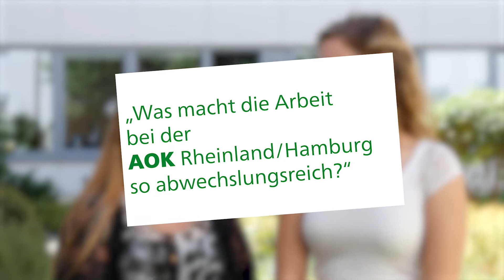Azubi bei der AOK Rheinland/Hamburg werden! Das erwartet dich bei der "SOFA-Ausbildung" – Teil 2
Du suchst gerade nach einem Ausbildungsplatz? Wir von der AOK Rheinland/Hamburg können dir da helfen! Unsere "SOFA-Azubis" Jennifer und Philine erzählen dir, was dich im Rahmen einer Ausbildung bei der AOK Rheinland/Hamburg erwartet und wie du dich bewerben kannst! Also: erst gucken, dann bewerben!